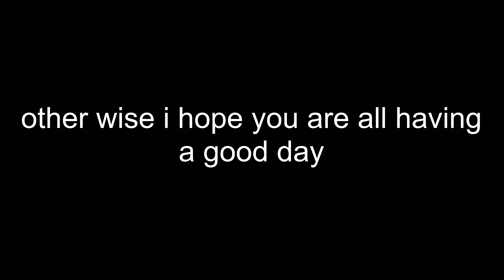Show Down Bandit Pt 1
Video is not made for kids 13 and under
Thank you all so mush for 6K subs i really appreciate it